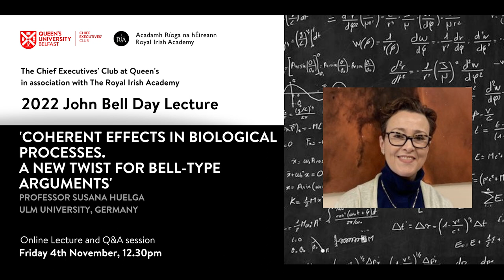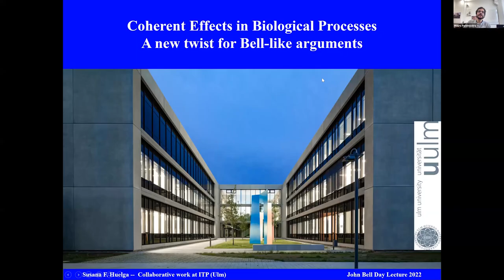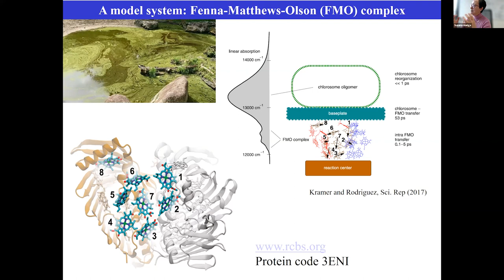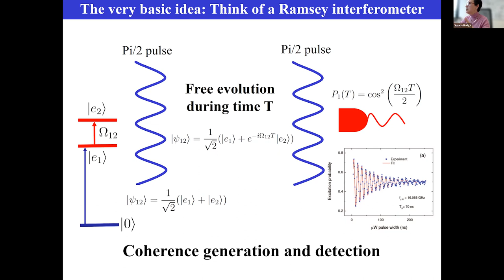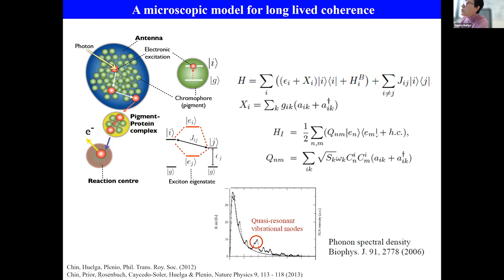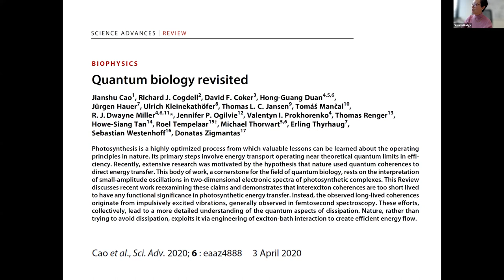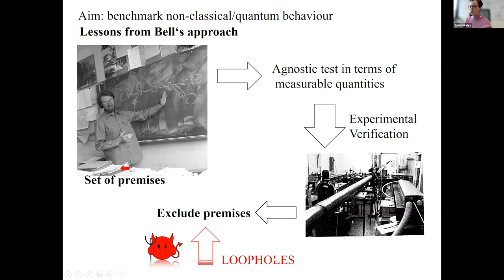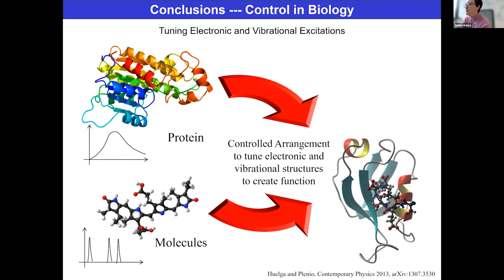John Bell Day Lecture 2022: Coherent Effects in Biological Processes | Queen's University Belfast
Coherent effects in biological processes. A new twist for Bell-type arguments' with Guest Speaker Professor Susana Huelga from Ulm University.

This event is hosted by the Chief Executives’ Club at Queen’s and the Royal Irish Academy, in association with the School of Maths & Physics.